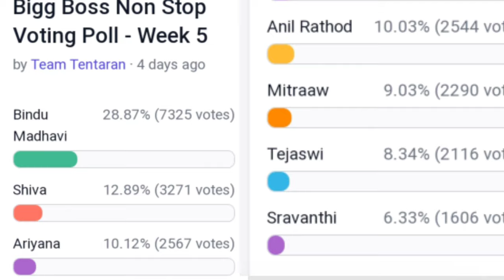Bigg Boss non stop fifth week voting results | Biggboss ott telugu 5th week elimination results | BB